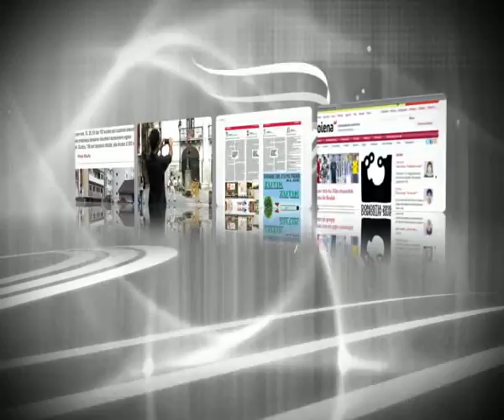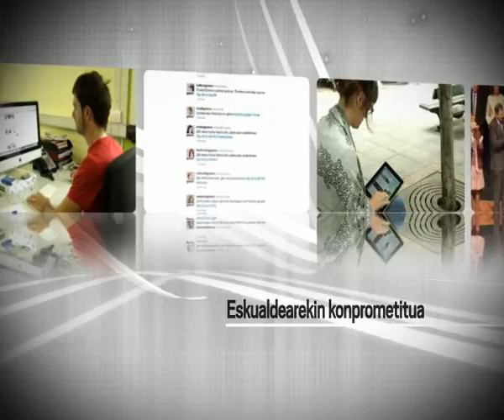Rikardo Arregi sari nagusia jaso du Goiena Komunikazio taldeak